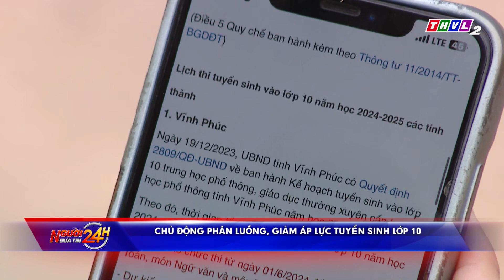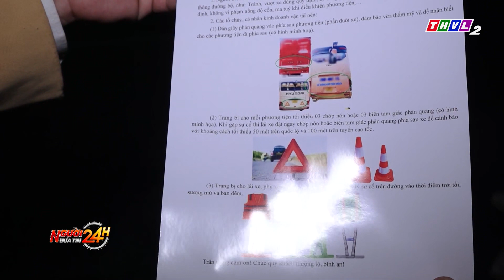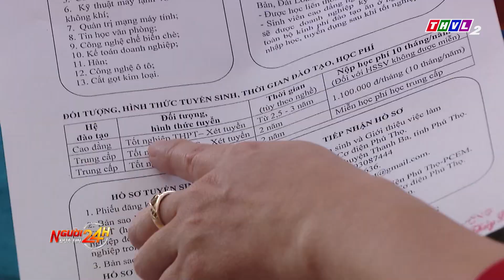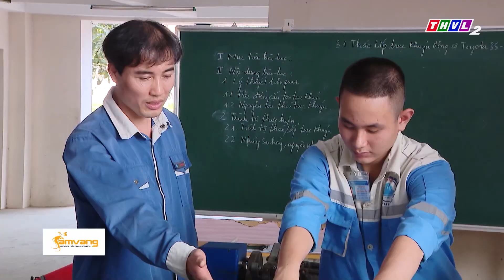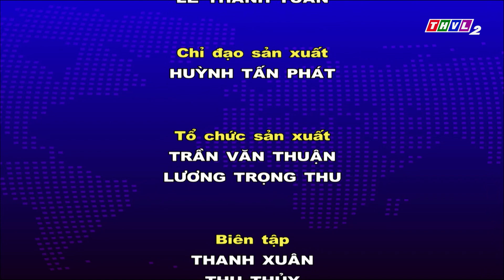Người đưa tin 24H (18h30 ngày 30/03/2024) - Xe tải lao xuống vực sâu tại Sa Pa, 4 người bị thương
- Xe tải lao xuống vực sâu tại Sa Pa, 4 người bị thương
- Cục Cảnh sát giao thông triển khai các biện pháp giảm tai nạn trên cao tốc
- Triệt phá băng nhóm chuyên trộm cắp tài sản tại TP.HCM
- Ngư dân làng biển miền Trung rộn ràng mùa đánh bắt cá trích

⬇️⬇️⬇️ Tải THVL Audio để nghe đầy đủ